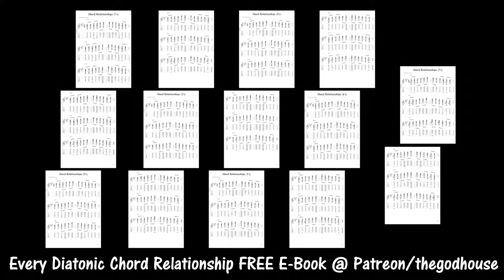Diatonic Chord Relationships (FREE E-Book)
For more info and resources like this, check out Patreon.com/thegodhouse
Happy practicing!